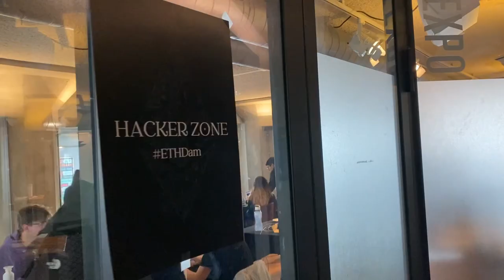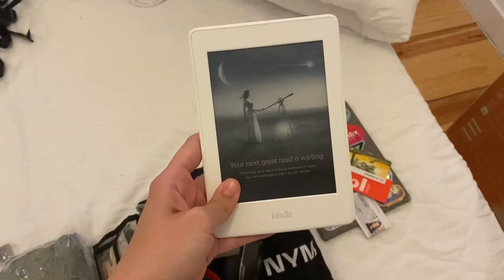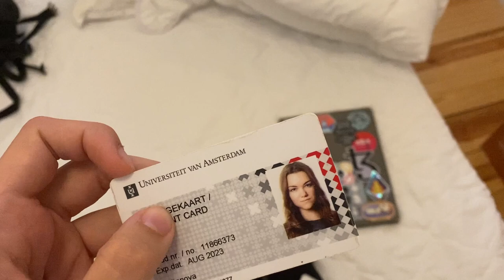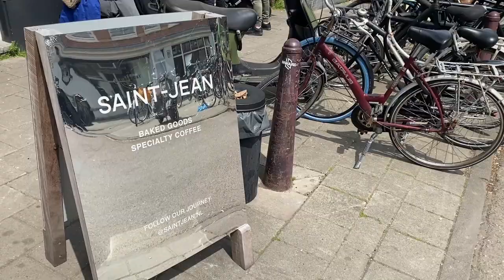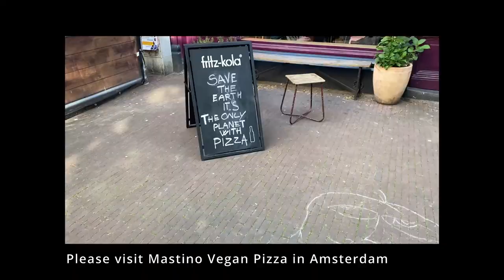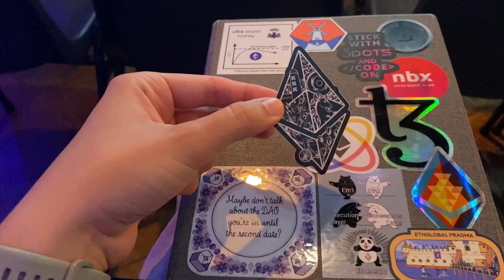Life update: my new engineering job and first hackathon | Amsterdam VLOG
I went to EthDam privacy hackathon, here is my vlog from Amsterdam!

Other life updates: I got a new job in blockchain and I moved to a different country.

Chapters
00:00 Intro
00:15 Life update
03:40 Amsterdam vibe
04:23 EthDam Day 0
07:35 EthDam Day 1
08:45 Hackathon explanation
13:13 Where do I live now?
14:09 Closing remarks